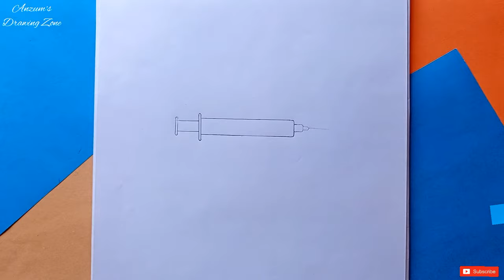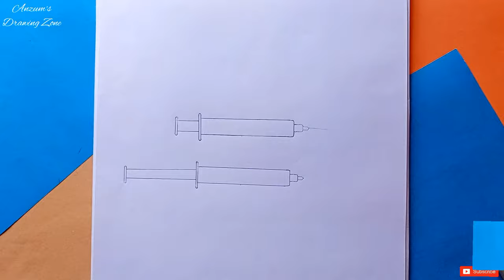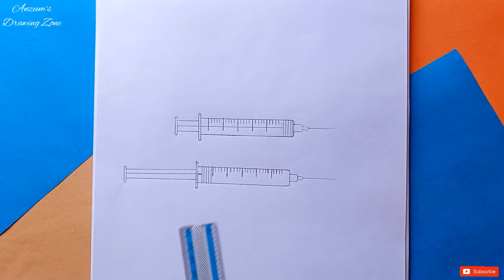How to Draw a syringe step by step||injection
I used DOMS(x-tra super dark pencil) & grass green colour pencil in this drawing video.

▬▬▬▬▬▬▬  Music ♪♫ ▬▬▬▬▬▬▬
1.Song: Vendredi - Good Love